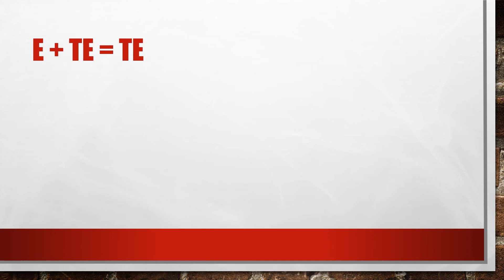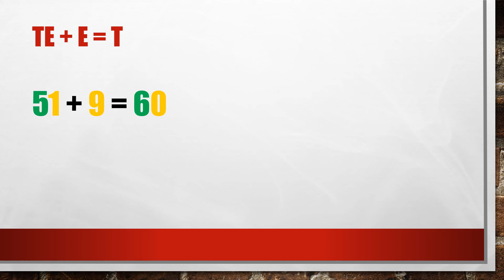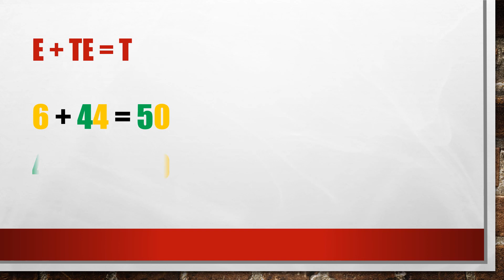Optellen en aftrekken tot 100 zonder brug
In dit filmpje leg ik optellen en aftrekken tot 100 zonder brug uit.